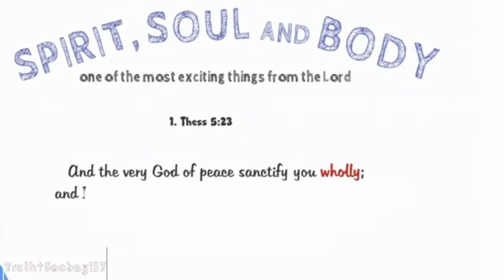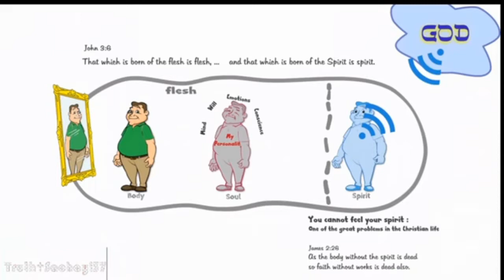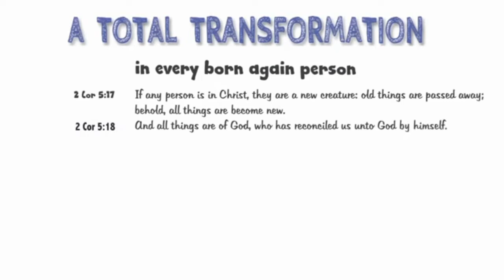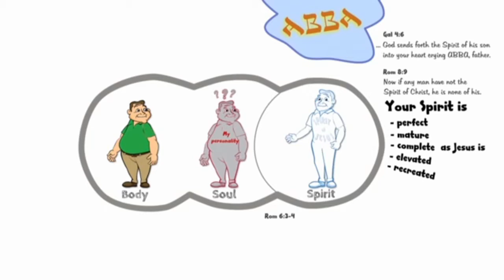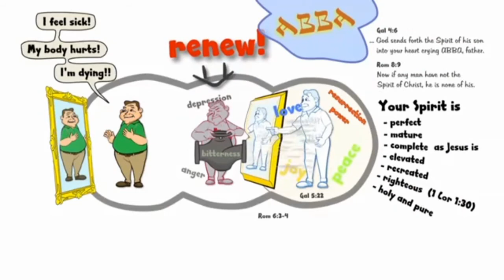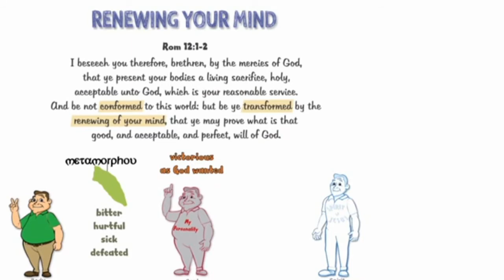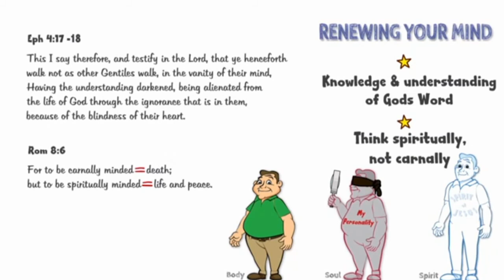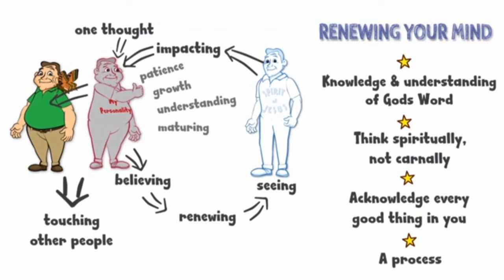What is the Difference between Spirit Soul and Body Urdu Hindi Full Video Study Sachayi37 HD